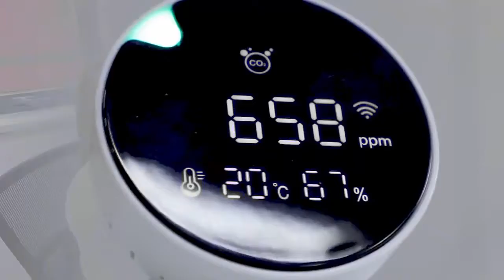Best Air Quality Monitor For CO2 With APP—AVICHE H7